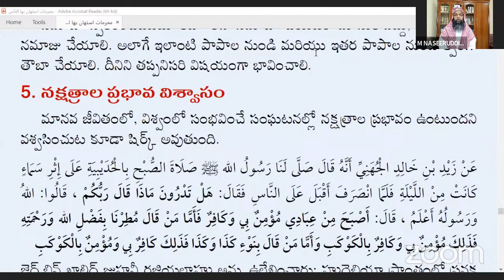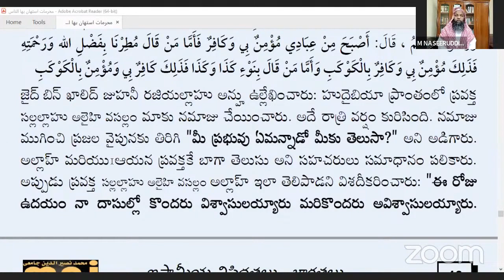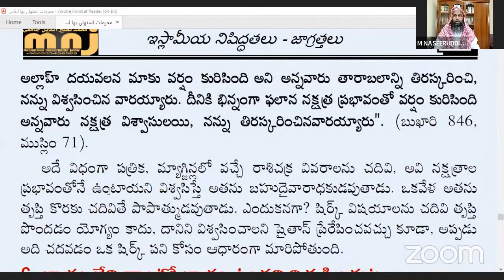[7] నక్షత్రాల ప్రభావ విశ్వాసం - ఇస్లామీయ నిషిద్ధతలు & జాగ్రత్తలు || ముహమ్మద్ నసీరుద్దీన్ జామిఈ